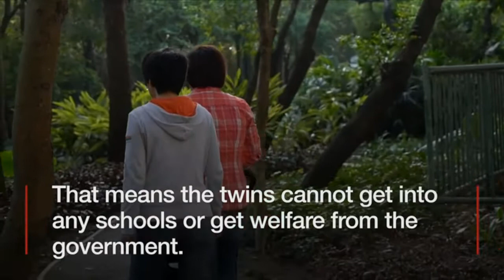China's lesbian mothers face legal hurdles || Trans Story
In China, sperm banks are not open to unmarried women and gay marriage is illegal.
A growing number of lesbian couples are choosing to go abroad to have babies. But what does that mean for the children, when they come back to China?